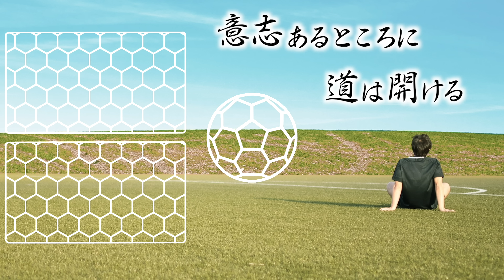「ドイツW杯の敗戦で自信を無くした」天才と呼ばれた小野伸二の23年間の栄光と挫折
【小野伸二選手】

・依頼やご相談は️こちらへ⇓